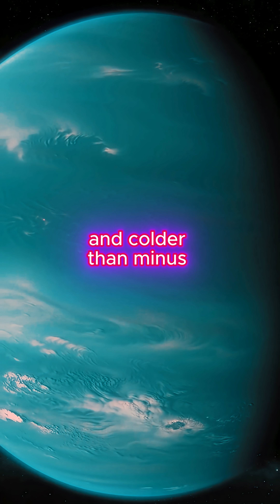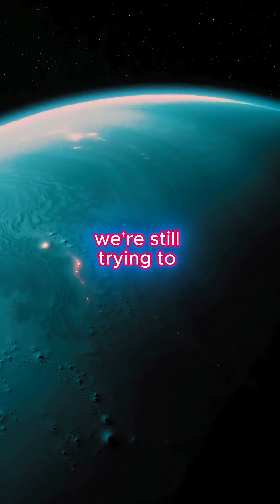Neptune’s Deadly Winds: 2,100 km/h Storms You Can’t Escape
Far beyond Earth, at the edge of our solar system, Neptune hides a deadly secret — the fastest winds ever recorded in the solar system, roaring at an unimaginable 2,100 km/h. Faster than a fighter jet. Nearly twice the speed of sound. But how can an icy giant, colder than -200°C, produce storms so powerful they could shred anything in their path?

In this short, we take you deep into Neptune’s atmosphere — from its glowing core to its violent jet streams — uncovering the science behind these supersonic winds. This is not just astronomy… this is a journey into one of space’s greatest mysteries.